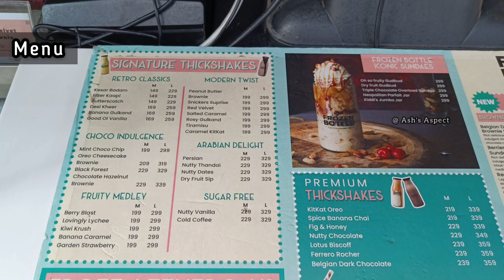🤯🍧Frozen Bottle - Best Ice Cream - Indiranagar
Let's set our hearts and minds On India's first Gourmet Sundae. 100% vegetarian and 200% tasty. A must Try dessert
Location:-
📍Frozen Bottle,
Frozen Bottle- Indiranagar